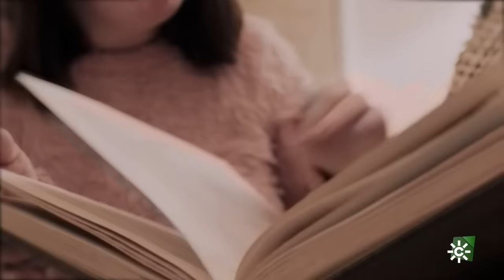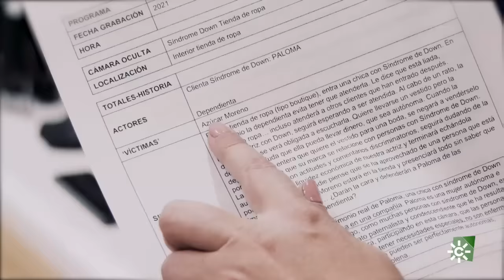Azúcar Moreno defiende a una mujer con Síndrome de Down humillada en una tienda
Conocemos el lado más humano de las artistas. Azúcar Moreno, el dúo compuesto por las hermanas Encarna y Toñi Salazar, es víctima de las cámaras ocultas de "Gente Maravillosa". Viven la situación de discriminación que sufre una mujer con Síndrome de Down cuando acude a comprar a una tienda de ropa.

Toñi y Encarna no dudan en salir en su defensa y enfrentarse a la dependienta de la tienda que la discrimina.